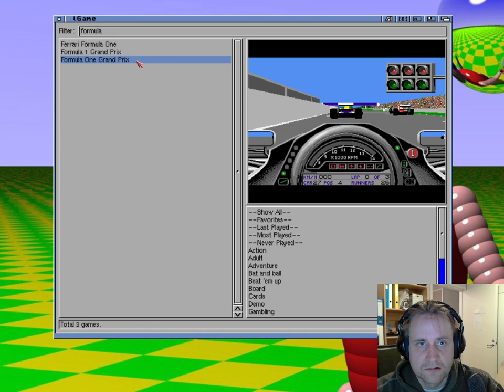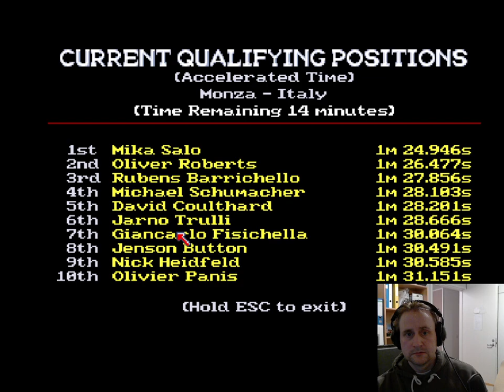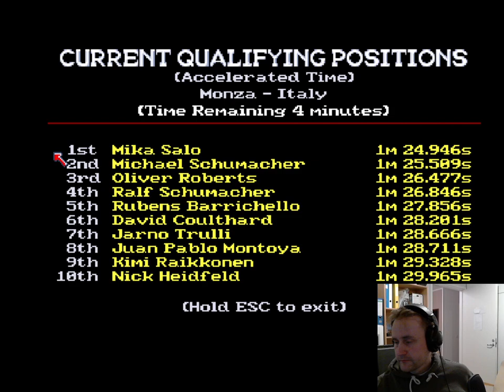Formula One Grand Prix - Amiga